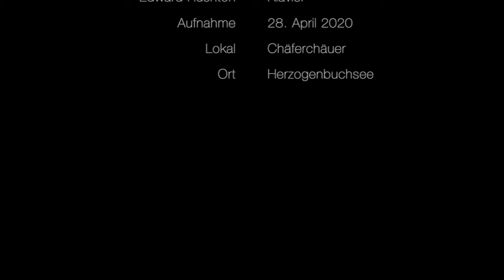Daniel M. Grimley: The Otter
Daniel M. Grimley: The Otter (1994)
(after a poem by Seamus Heaney)

Edward Rushton, piano

Recorded live at the Chäferchäuer, Herzogenbuchsee, Switzerland, April 2020